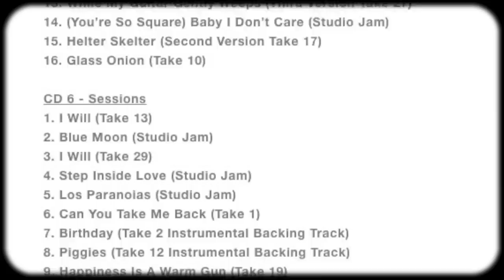The Beatles 2018 White Album vs original mix | vinyl comparison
The Geek compares the 2018 Giles Martin mix to three other White Albums, including a 1968 US pressing, a 1980s UK copy and the 2014 Mono mix. Which one is the best? You decide!
916-C W. Burbank Blvd #176

Vinyl Rewind is your home for vinyl related content on YouTube. Each week, new uploads feature vinyl-based music reviews, artist interviews, contests, cocktails and collecting tips, for both the novice and expert collectors. Vinyl Rewind is dedicated to preserving an analogue lifestyle in the digital age. Watch-Listen-Learn